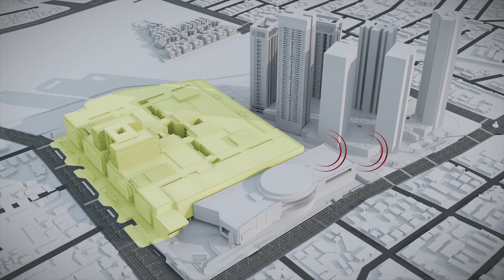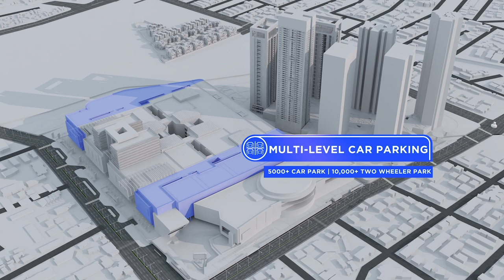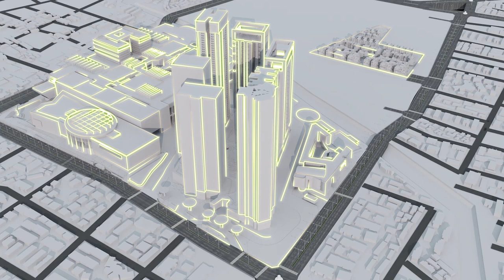SPR City Aerial View